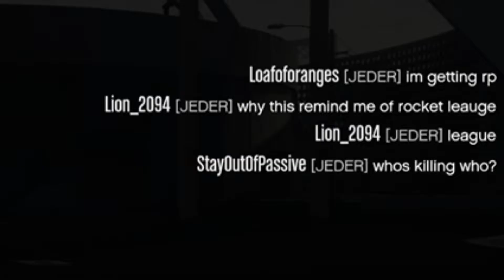kill a XARX noob and "become a modder" beside... EZ! 😂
no fckn words for some of them suckas... 🤯

random-tofu🥤 leftover shit